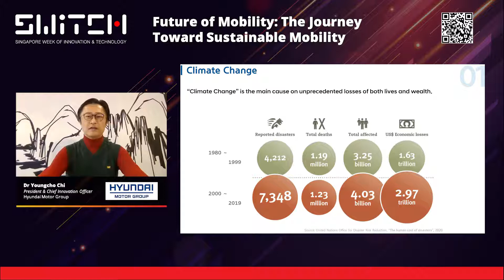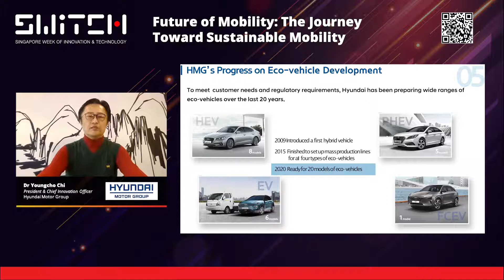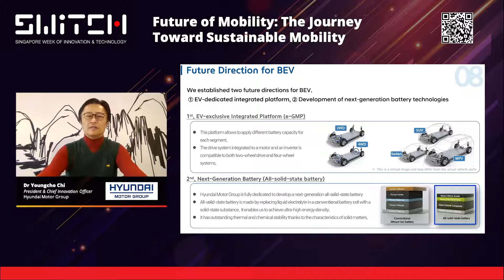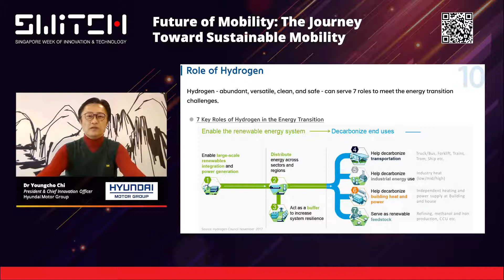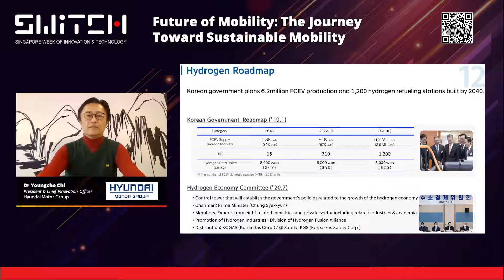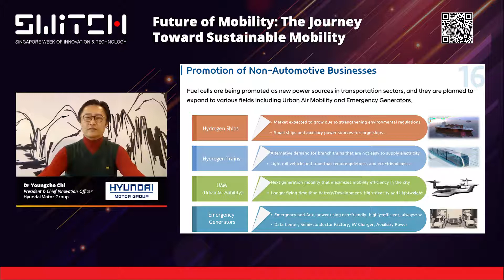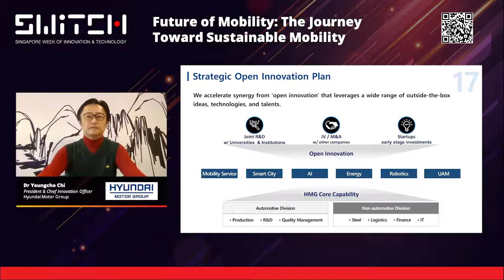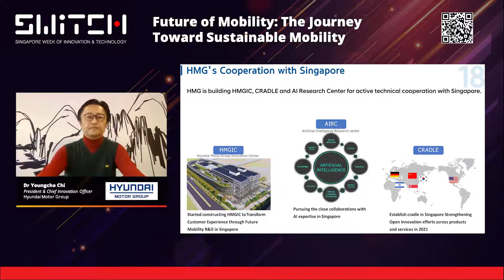Future of Mobility: The Journey Toward Sustainable Mobility | SWITCH 2020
2020 has been an inflection point for the transport industry, accelerating many long evolving trends in the green economy, such as EV and hydrogen. Modern alternative vehicle options are vast, with aims to minimise pollution and increase a nation’s energy security. Listen to how Hyundai is leading this mobility transition.

This session was first broadcasted at Singapore Week of Innovation and Technology 2020 (SWITCH) that happened from 7–11 December 2020.

and SWITCHSingapore